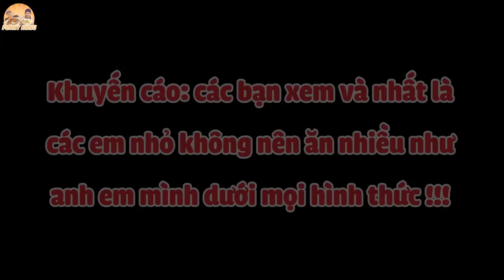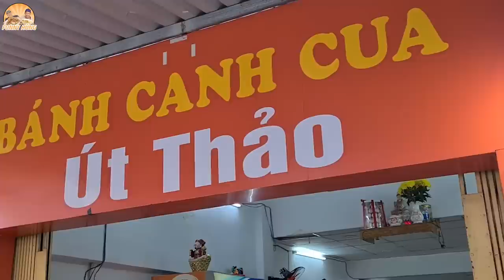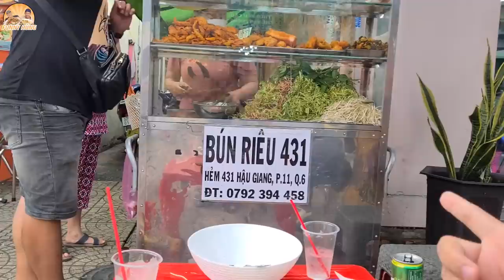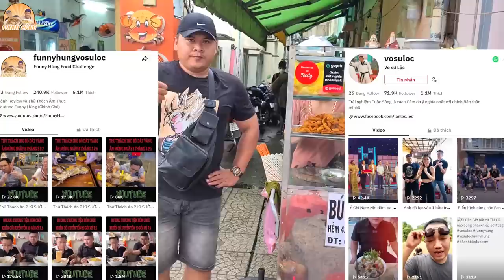Được Em Gái Xinh Cổ Vũ Võ Sư Lộc Tém Gọn Tô BÚN RIÊU Với Tảng Riêu Khổng Lồ Gần 1KG Không Nao Núng.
BÚN RIÊU với tảng riêu khổng lồ gần 1kg mà võ sư Lộc ăn không nao núng... Mới đầu võ sư Lộc tính dứt 1 tảng luôn cả nhà ơi, nhưng khi cắt ra thấy rảng riêu rất chắc nên đành giảm bớt đi 1 góc. Quán bún riêu ngon Sài Gòn này nằm khuất mình trong 1 con hẻm trên đường Hậu Giang, tuy quán nhỏ thôi nhưng cũng có những lúc rất đông khách và đồ ăn khá đa dạng, ngon miệng. Tảng riêu võ sư Lộc ăn là riêu cua đồng, bên chị chủ còn có riêu tôm và các món đặc trưng của bún riêu như huyết, đậu hũ, chả cá, giò, móng, ốc,... Sau khi làm ra tô bún riêu khổng lồ này, võ sư Lộc hơi có chút ngao ngán, nhưng khi chụp hình cùng em gái xinh đẹp thì võ sư Lộc đã có động lực để hoàn thành thử thách tô bún riêu với tảng riêu gần 1kg này. Mời cả nhà thưởng thức món ăn.

Địa Chỉ: 431 Hậu Giang, P.11, Q.6

Giờ Hoạt Động: 11:30 - 21:00

Giá: 38K/TÔ